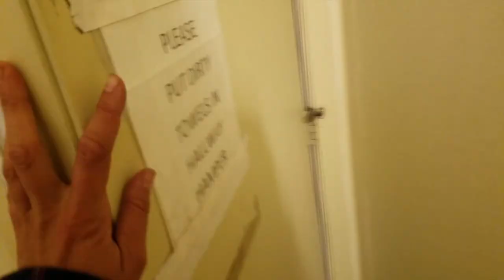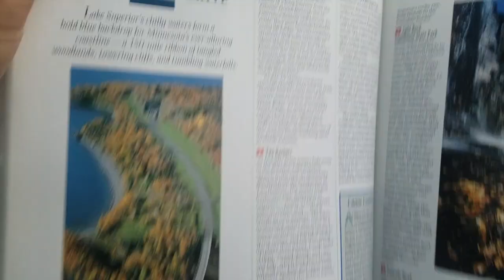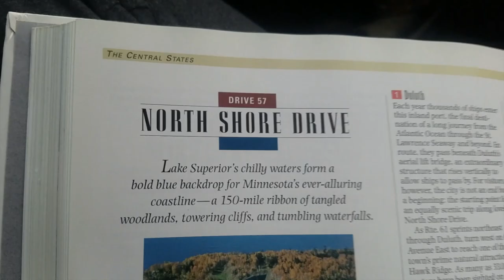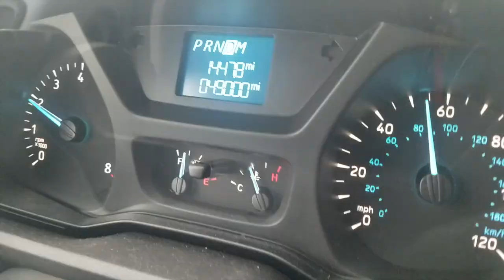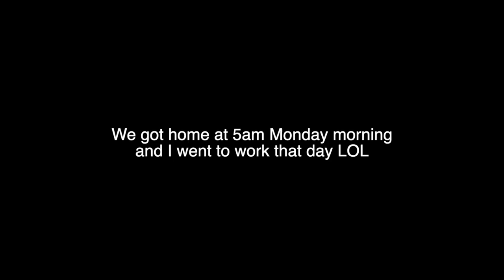6 Days Canoeing in the Wilderness | The Boundary Waters